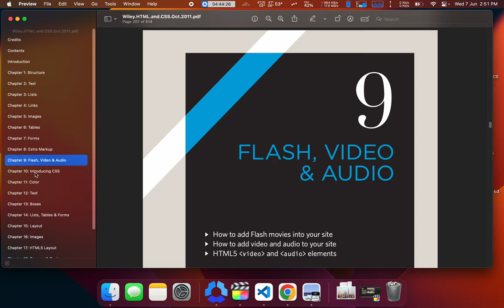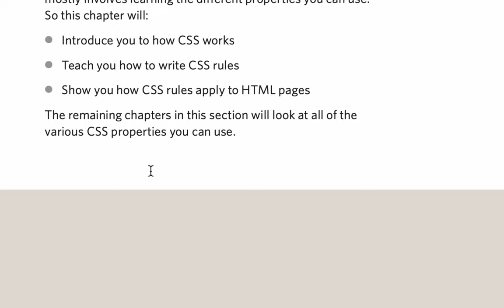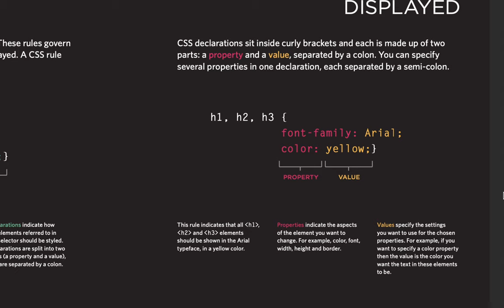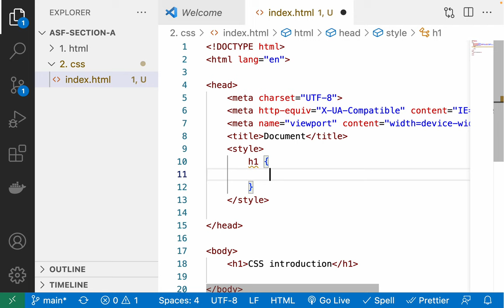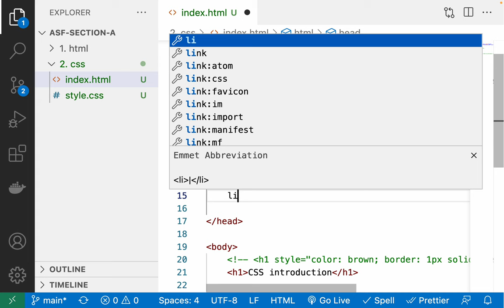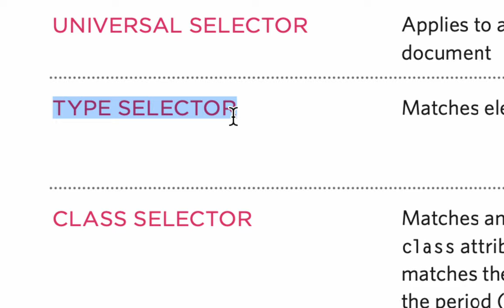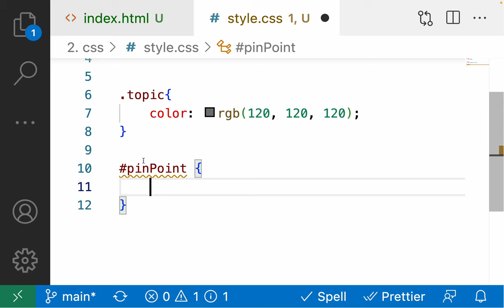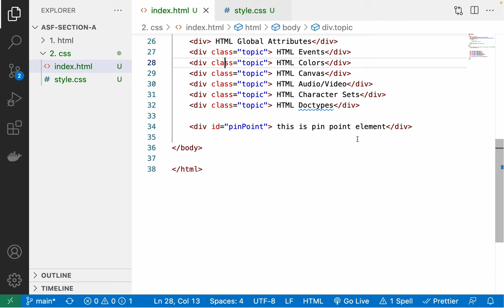Introduction to CSS3